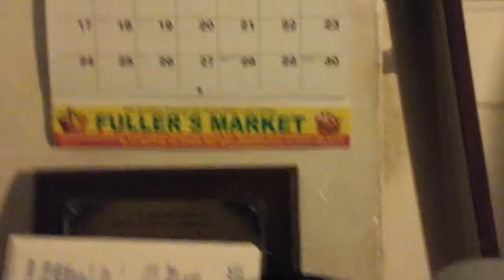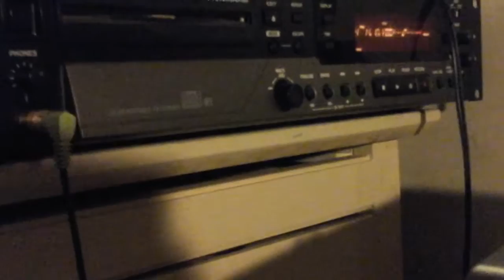November 16, 2019